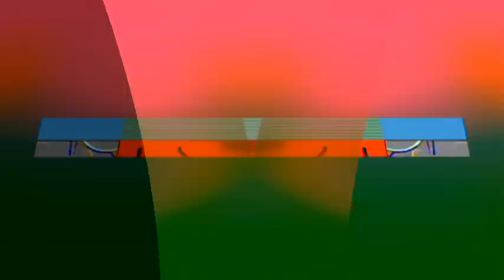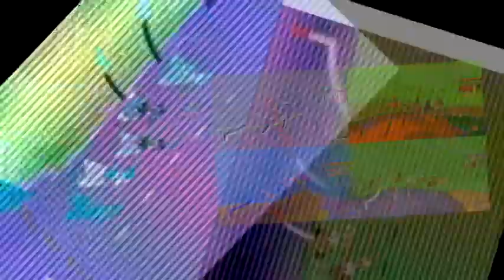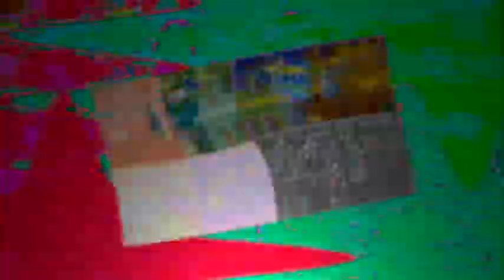Veg Replace Tennis Zooli Transforms Into A Superhero! 💥 Bubble Guppies Rounds